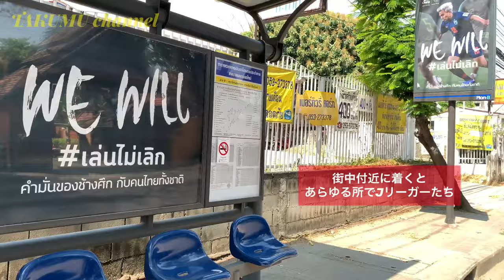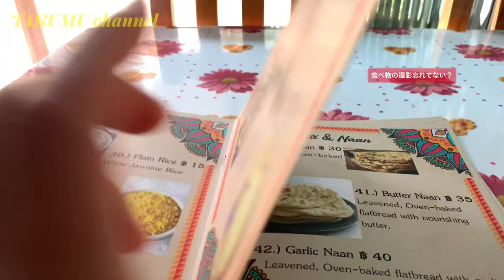【海外在住】タイ3部リーガー サッカー選手の休日 海外生活5年目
西原拓夢[TAKUMU NISHIHARA]

今回はEP2で、オフの一日をあげました。

住んでいる街はランプーンという街で
タイの大都市チェンマイから30分ほどです。
毎回オフの日はそのチェンマイに行き、ゆっくりしています。

もしご興味がありましたら、ご試聴よろしくお願いいたします。

前回投稿EP.1
【海外在住】タイ3部リーガー サッカー選手の起床から就寝まで(練習日) 海外生活5年目

[自己紹介]
23歳で東南アジアの国でプロ契約
2016〜Ayeyawady united (ミャンマー🇲🇲リーグ)
2017〜Naypyutaw fc (ミャンマー🇲🇲リーグ)
2018〜Lao Toyota fc (ラオ🇱🇦リーグ優勝)
2019〜Khonkaen united fc(タイ🇹🇭3部リーグ優勝)
2020〜Lamphun warriors(タイ🇹🇭3部リーグ)

Instagramで日々の出来事や試合情報も載せていますので